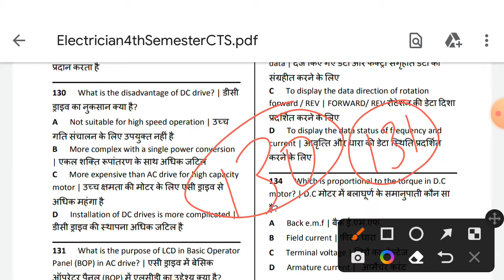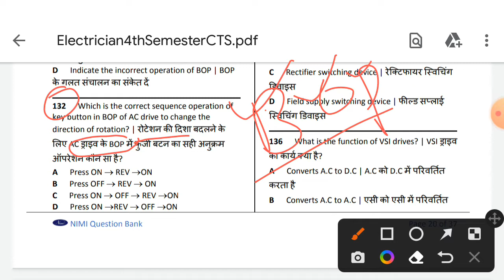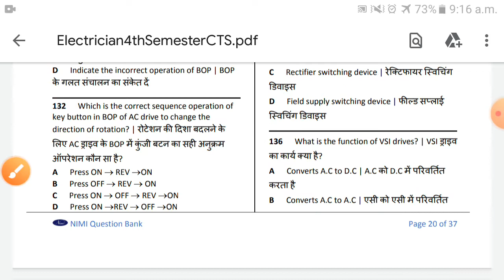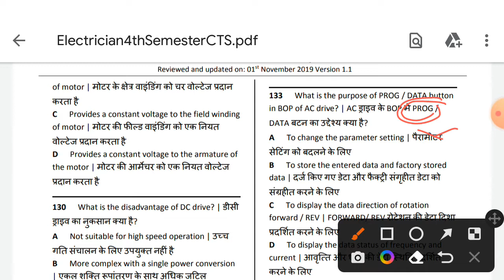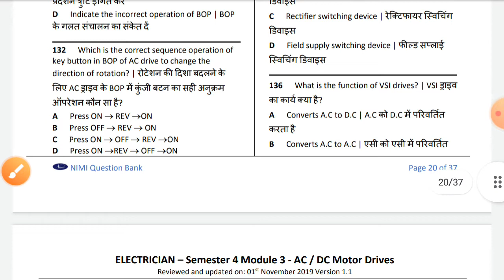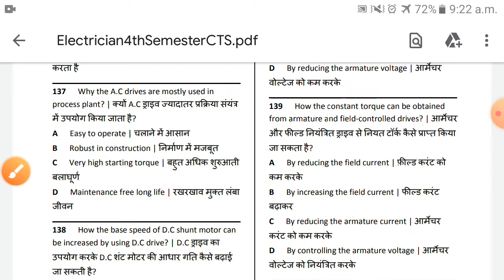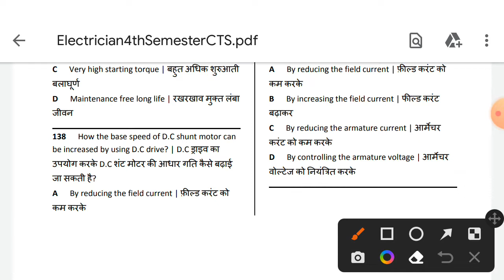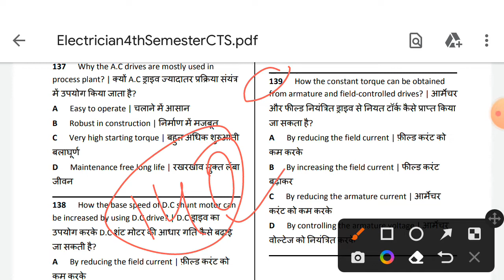# nimi assignment part--11. semester--4. iti 2year uppcltg2,uprvunl,dmrc,upmrc,ncl,NFL,etc